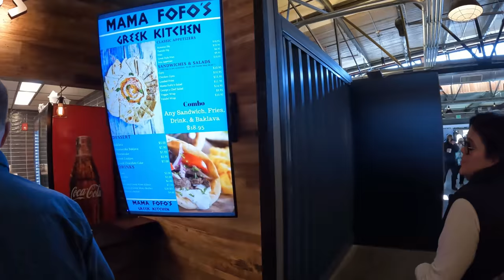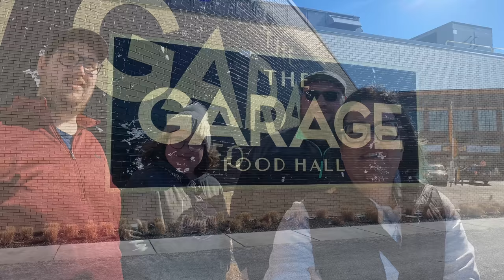The Garage Food Hall and Duck Pin Bowling in Indianapolis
Navigating a winter weather advisory to explore Indianapolis. Eat at The Garage food hall in the old Coca Cola bottling building. Trying Duck Pin Bowling, and having fun in this impromptu Mitten Adventure.